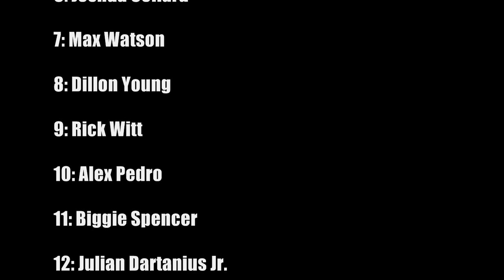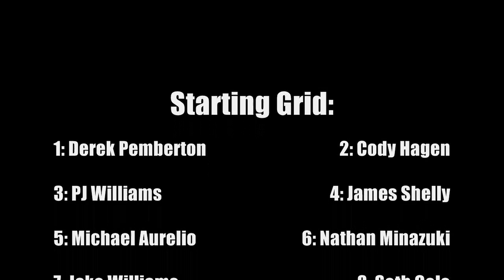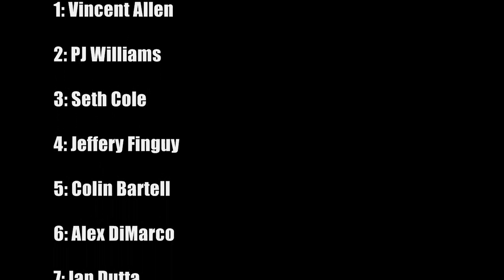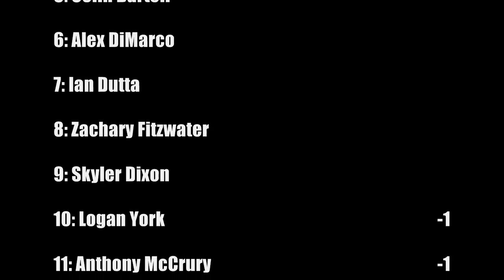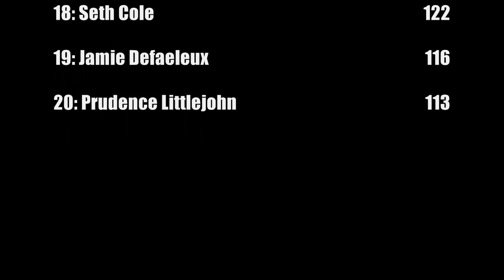DASCAR Regional Pro Cup Series: Race 9/10: Myrtle Beach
Let's get wrecking. The Regional Pro Cup and Lites Series head to the most dangerous race course known to man: Myrtle Beach. With a championship on the line, will frontrunners like Jordan Culp and Jeffery Finguy sink or swim, or can someone further back and points survive the carnage and go to victory lane? There's only one way to find out...